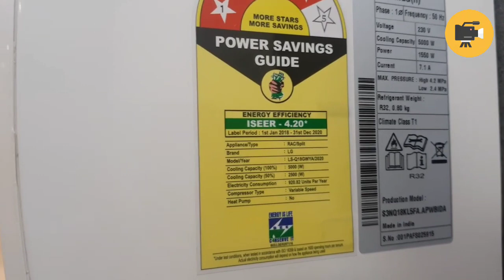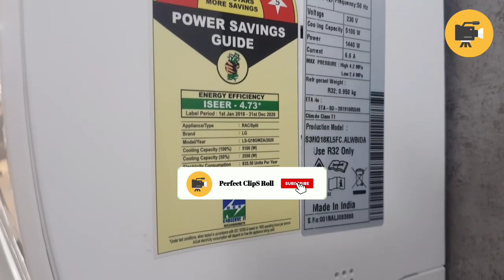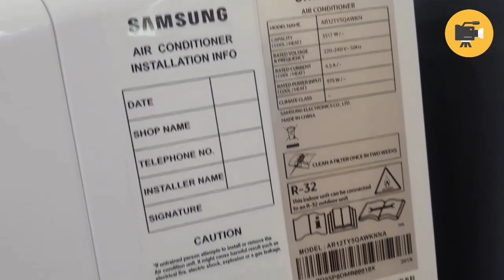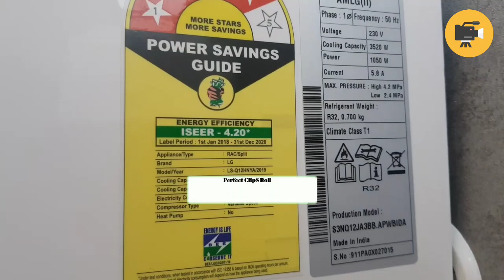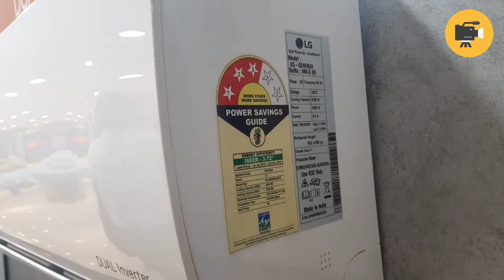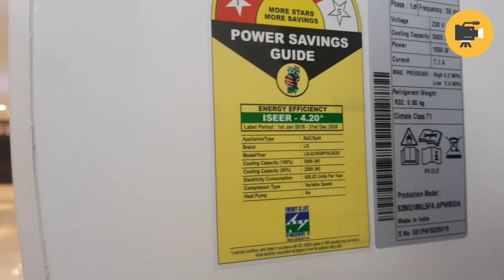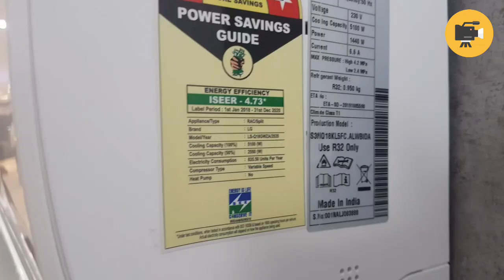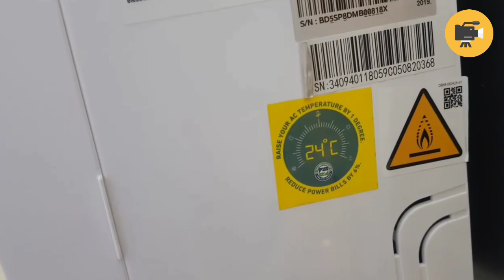Inverter AC vs Normal AC | A/C Buying Guide | Inverter AC vs Non Inverter AC, Window AC vs Split Ac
✅ Dosto is video me maine Inverter A/C Vs Non Inverter A/C,  kounsa aapke liye achha hain, usko bataya gaya hain. Ya technical video nahi hain, direct buying guide hain. Aapke mann main jo confusion hain ki kounsa AC lu, wo isse dur ho jayega, Latest 2021 AC Buying tips Included.

✅  Daikin ac
Daikin 1.5 Ton 5 Star Inverter AC FTKG50TV

Daikin 1 Ton 3 Star Inverter Split AC  ATKL35TV

Daikin 1.5 Ton 4 Star Inverter AC FTKP50TV

Whirlpool 1.5 Ton 3 Star Inverter Split AC, NITROCOOL 3S COPR INVERTER,  2021

Whirlpool 1.5 Ton 5 Star Inverter Split AC 1.5T MAGICOOL PRO 5S

Whirlpool 1 Ton 5 Star Inverter Split AC , 1.0T MAGICOOL PRO 5S COPR INVERTER,

Whirlpool 1 Ton 3 Star Inverter Split AC, 1T FLEXICHILL 3S COPR INVERTER,

Whirlpool 1.5 Ton 3 Star Inverter Split Ac Copper, 1.5T Magicool Pro/Pro+ 3S Copr Inverter,

✅ Samsung 1 Ton 4 Star Inverter AC,  5 in 1 Convertible Ac 2021 Model,  AR18AYMYATB

Samsung 1.5 Ton 4 Star Inverter AC  AR18AY4YAWK,

Samsung 1.5 Ton 5 Star Inverter Split AC , AR18AY5YAWK,

Samsung 1.5 Ton 3 Star Inverter  AC, AR18AY3ZBPG,

✅ Lloyd ac 2021.
Lloyd 1.0 Ton 5 Star Inverter Split AC with Anti-Viral Filter LS12I56WRBP,

Lloyd 1.5 Ton 5 Star WiFi Ready  Split AC , Anti-Viral & PM 2.5 Filter, 2021 Model, GLS18I56WRBP,

✅ Lg ac 2021. Lg air conditioner 2021
LG 1 Ton 3 Star Inverter  AC HD Filter, 2021 Model, MS-Q12YNXA,

LG 1.5 Ton 5 Star Inverter  AC HD Filter, 2021 Model, MS-Q18ENZA,

LG 1.5 Ton 5 Star Inverter Split AC ,  5 in 1 Convertible , HD Filter with Anti-Virus Protection, 2021 Model, MS-Q18YNZA

LG 1.5 Ton 3 Star Inverter Split AC , 4-in-1 Convertible , 2021 Model, LS-Q18PNXA,

LG 1 Ton 5 Star Inverter Split AC  Convertible 5-in-1 Cooling, HD Filter, 2021 Model, MS-Q12YNZA,

LG 1.5 Ton 5 Star Wi-Fi Inverter Split AC, Convertible 5-in-1 Cooling, Anti-Allergy Filter, 2021 Model, MS-Q18SWZD,

LG 1 Ton 4 Star Wi -Fi Inverter Split AC (Copper, Convertible 5-in-1, PM 1.0 Sensor, 2021 Model, MS-Q12APYE,

Panasonic ac 2021 SU Series
Panasonic 1 Ton 3 Star Wi-Fi Inverter Air Conditioner, 2021 Model, CS/CU-SU12XKYW

Panasonic 1.5 Ton 3 Star Wi-Fi Inverter Split Air Conditioner , 2021 Model, CS/CU-SU18XKYTW,

Panasonic ac 2021 RU Series
Panasonic 1 Ton 3 Star Air Conditioner , 2021 Model, CS/CU-RU12XKY,

Panasonic 1.5 Ton 3 Star Air Conditioner, PM 2.5 Filter, 2021 Model, CS/CU-RU18XKYT

✅ Panasonic ac 2021 XU Series

Panasonic 1.5 Ton 5 Star Wi-Fi Twin-Cool Inverter Split Air Conditioner  Nanoe-G Air Purification, 2021 Model, CS/CU-XU18XKYF,

 ✅ Daikin ac

✅ Ogeneral ac 2021.

O General ASGA18FUTC Split 3 Star 1.5 Ton Air Conditioner

O general Ac. O general inverter ac.
Ogeneral 1.5 Ton 3 Star Inverter AC - White AOGG18CPTA-B,
ac in india 2021,
best ac in india with price,
best air conditioner india,
air conditioner for home,
top ac companies in india,
top ac for home
Split ac price in India